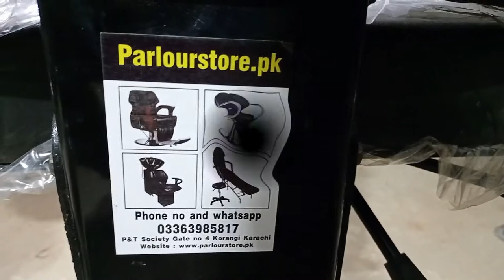Beauty Parlour & Salon Chair Lowest Price in Pakistan Parlour Store Ideas guide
salon chairs price in pakistan
 salon chairs in karachi
salon chair
 olx salon equipment suppliers in karachi
facial chair price in karachi salon chair price in lahore
2nd hand parlour chair salon trolley price in pakistan
Parlourstore Chair